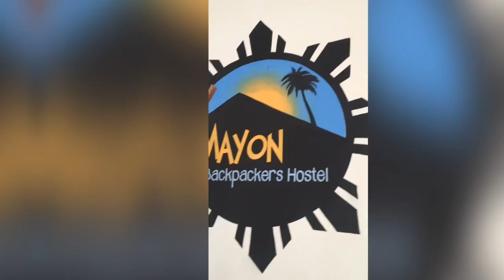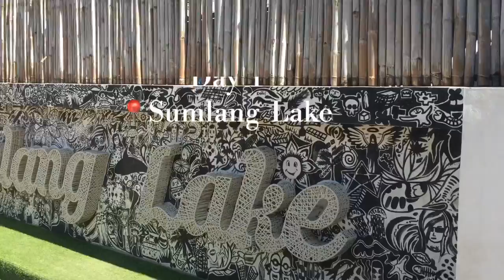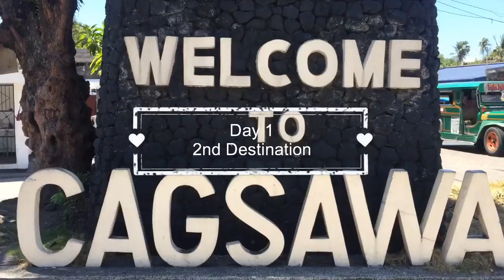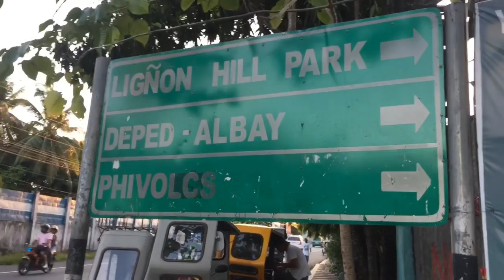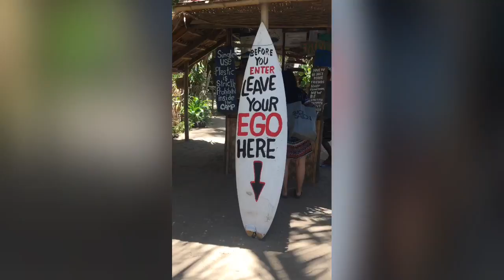Vlog#1: Bicol Adventure | Ghecka Sabitsana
Sharing with you my experience in Bicol.